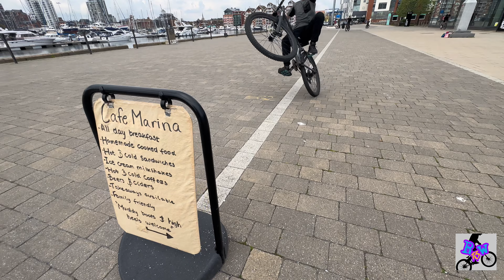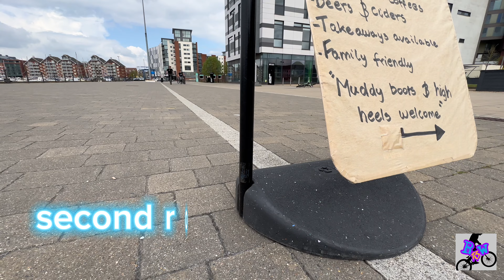OUR FIRST SWERVE COMPETITION 🔥😳 (prizes)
thank you to everyone who came out today , lets make the next even bigger 🔥‼️